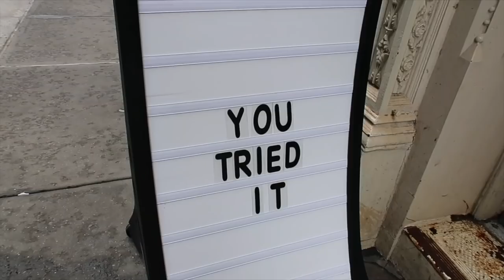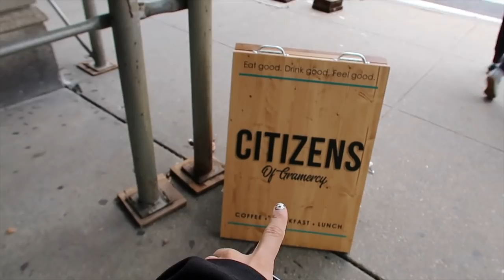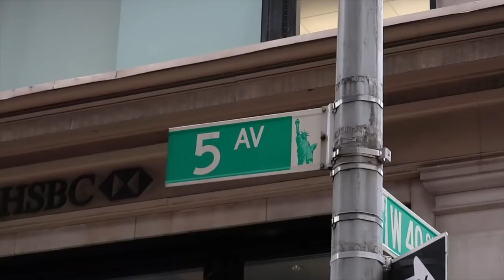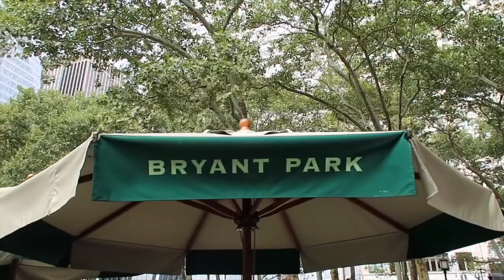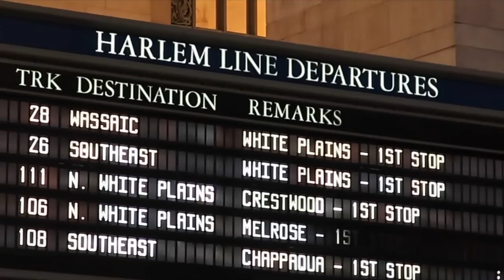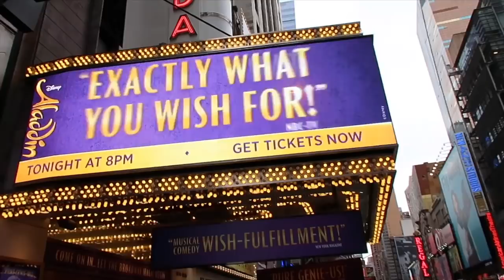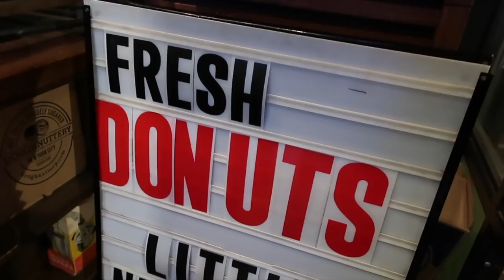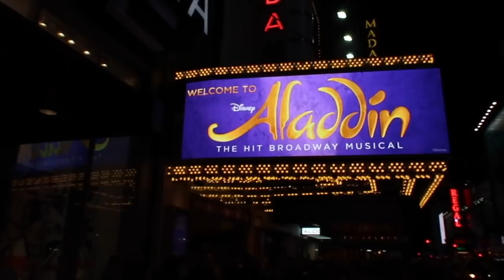SITIO FAVORITO EN NUEVA YORK 😅🇺🇸MI VIDA EN EEUU | VLOGS DIARIOS | Raque Late Vlog